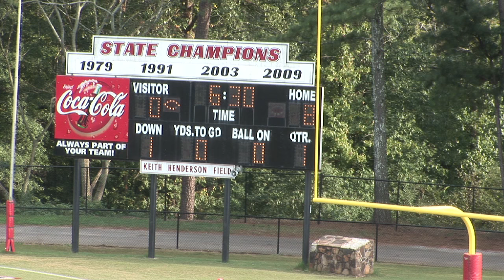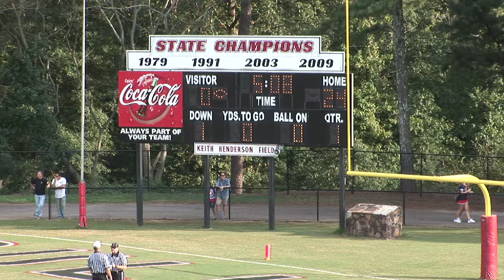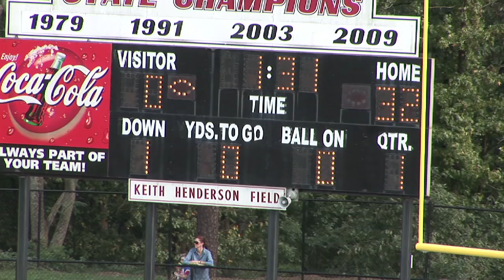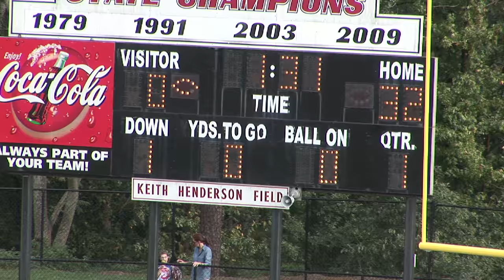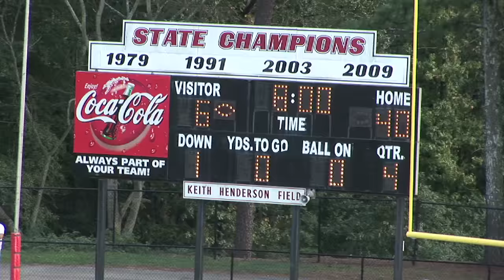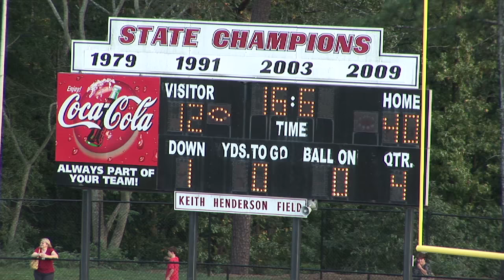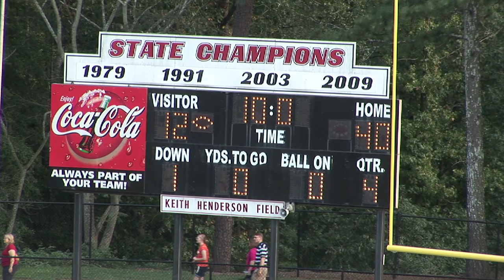Providence Christian Academy Middle School Football vs George Walton Academy, 2012